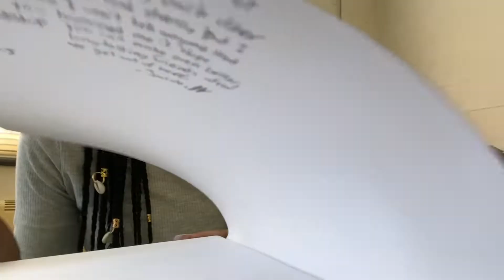last day of junior year of highschool vlog 2022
Heyyyy Dripcess Friends 👋🏾🥳
♕I hope you enjoy and come back for more content.

In this video, I will be Vlogging my last day of Junior year of High school !

(I can’t find the link for the intro and outro)
Road to 600 Dripcess Friend’s🙂
Main Insta: dripcess._
Spam Insta: dripcesspt2
Fashion inspiration Insta: stylishqueen._
Photography Insta: photogenic_dripcess._
FAQ!
What’s your name? Talesha

When is your birthday? March 31

iMovie,InShot,Phonto... I use a lot. I don’t stick to one specific app (:

What camera do you use? My iPhone XS! Camera is coming soon (:
YouTube video schedule: Wednesday’s and Friday’s at 6pm!!